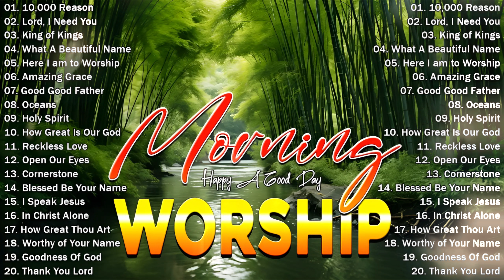Latest Christian Worship Music Greatest Hits 🎶 Morning Prayer Songs 2024